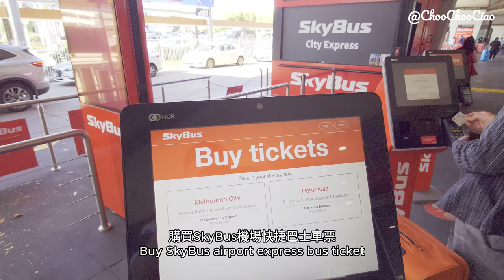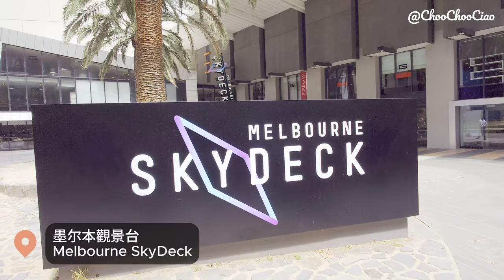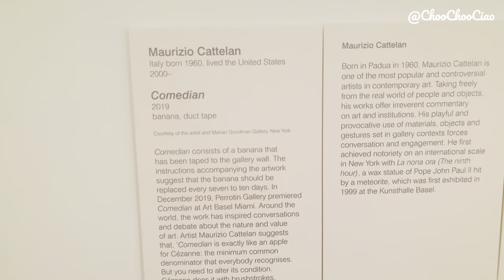Melbourne, Victoria VLOG Part 1 | Best place to visit and eat in city within 48 hours trip 2024 🇦🇺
🏙️ Welcome to the first episode of our 48-hour adventure in Melbourne! Join me as we embark on a whirlwind journey through the vibrant heart of this captivating city. In this episode, we'll discover Melbourne's iconic landmarks and hidden gems, all within a tight timeframe. ✨

🛳️ Our adventure kicks off with a tranquil cruise along the majestic Yarra River. Glide through the city's bustling heart, soaking in panoramic views of Melbourne's skyline while learning about its rich history and culture. From historic bridges to modern skyscrapers, every sight is a testament to Melbourne's dynamic character.

🌆 Next up, we ascend to the Melbourne SkyDeck, where the city's splendor unfolds beneath our feet. Gaze out across the urban sprawl, taking in sweeping vistas that stretch as far as the eye can see. It's an awe-inspiring experience that offers a fresh perspective on Melbourne's architectural marvels and natural beauty.

🎨 Finally, we delve into the artistic haven of the National Gallery of Victoria. Immerse yourself in a world of creativity as we explore an eclectic mix of artworks and exhibitions. From contemporary masterpieces to timeless classics, there's something to inspire every visitor within these hallowed halls.

✨ Join me on this unforgettable journey as we uncover the best that Melbourne has to offer in just 48 hours. 🌍🌈

🌟 Chapter
00:00 Highlight
03:44 Depart to Melbourne
04:05 Taking SkyBus to city
05:22 Yarra River
06:56 Melbourne River Cruise
10:16 Melbourne SkyDeck
13:31 National Gallery of Victoria

🎵 Music
P/S: This video also contains licensed video footage from Envato Elements